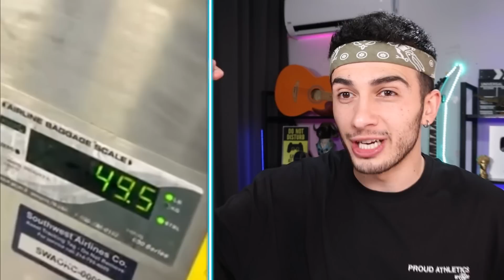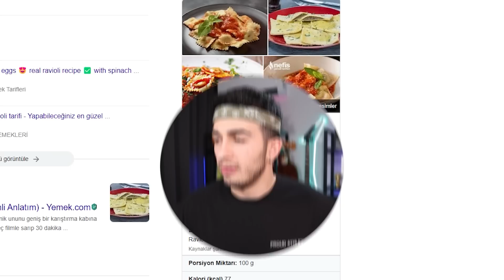FENA YAKALANAN İNSANLAR !?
Merhabalar ben Mert Gültaş , bu videoda kameralara yakalanan insanlara tepki verdik, komik ve eğlenceli bir video oldu. İyi seyirler.